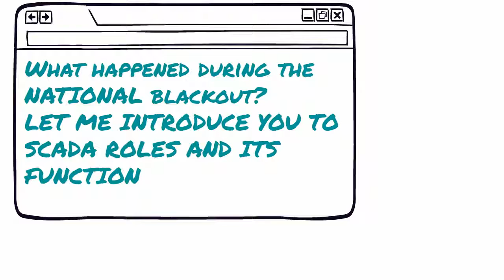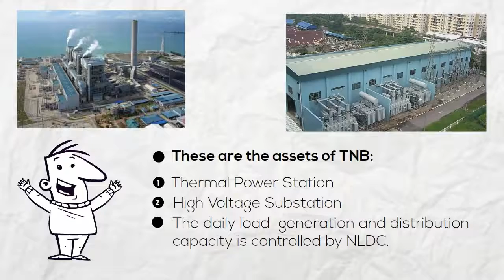System SCADA Module 1